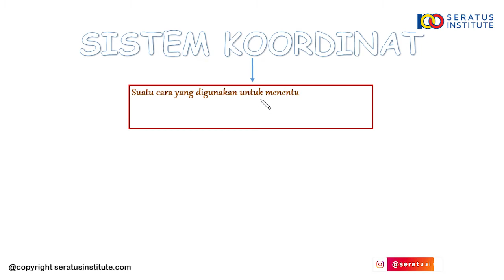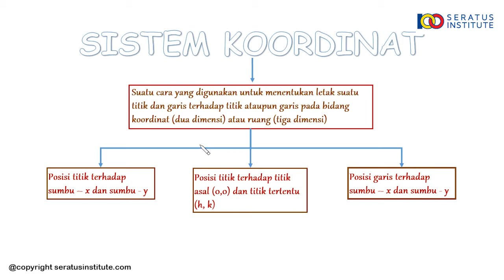MATEMATIKA 8 SMP - SISTEM KOORDINAT ( Bagan Materi - Sistem Koordinat )